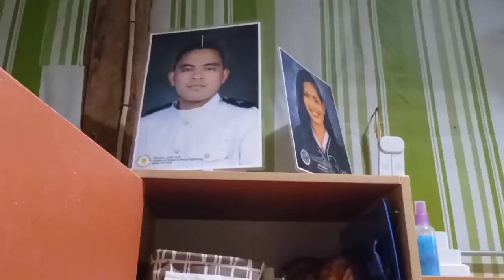Unboxing & Assemble 5 layer minimalist Locker from Shopee